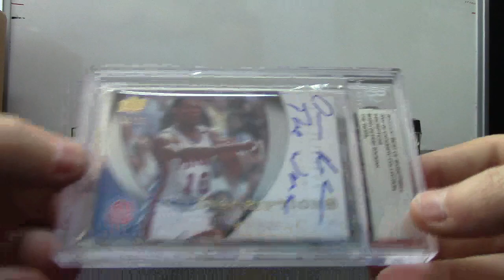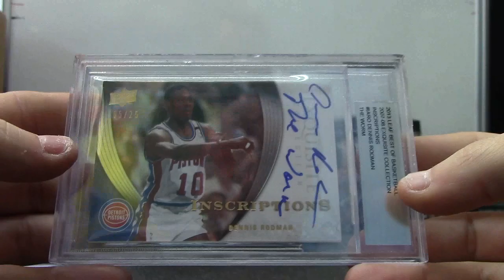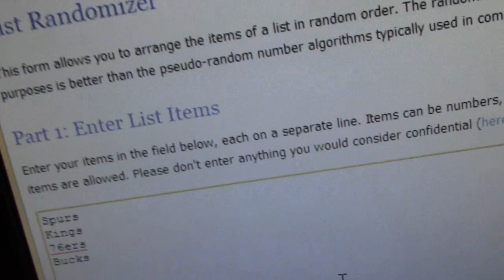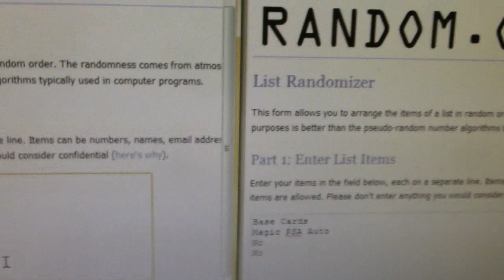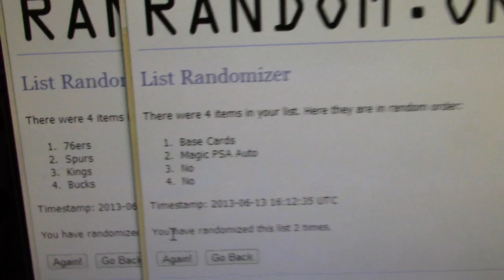Jestin's 2013 Leaf Best of Basketball Box Break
Thanks a lot Jestin, Chris J.